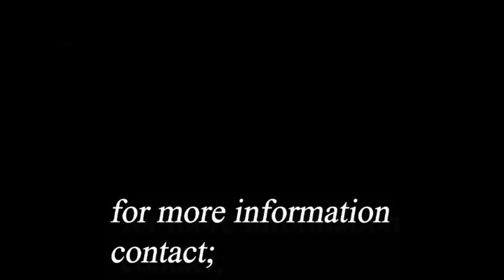Majuto ..part 1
Majuto is a movie all bout love,hate,regrets and heartbreaking